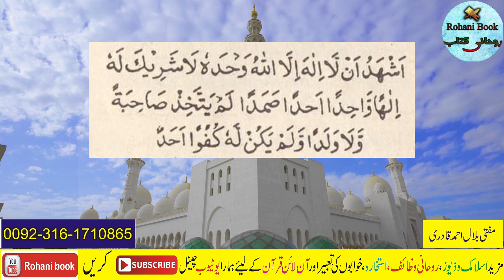12 Rabi Ul Awal Aulad k liye Wazifa | rabi ul awal special wazifa for baby boy | get pregnant fast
12 Rabi Ul Awal Aulad k liye Wazifa | rabi ul awal special wazifa for baby boy | get pregnant fast